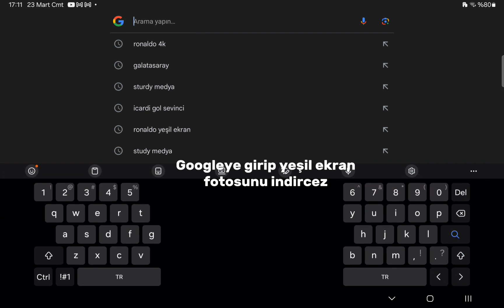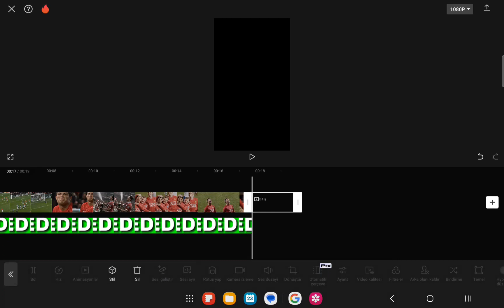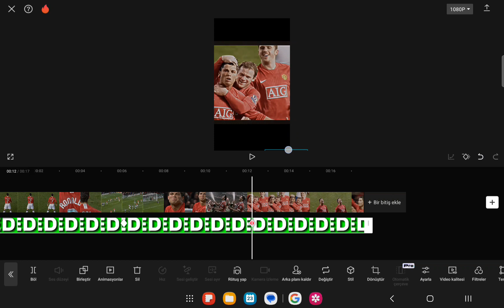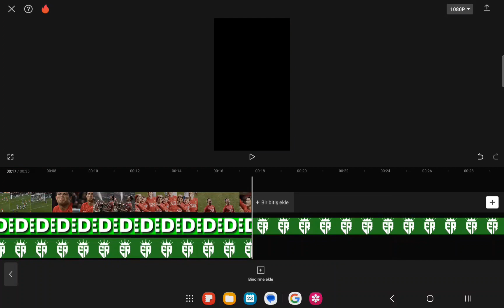4K Ronaldo Edit Yapımı (şefaf yazı yapımı) (şeffaf logo yapımı) (şeffaf hareketli yazı yapımı)